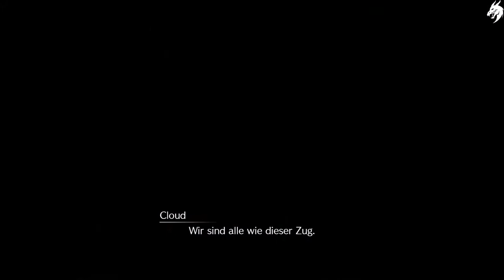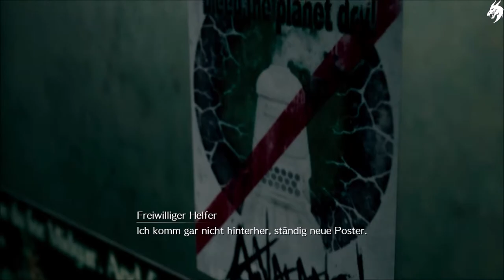Final Fantasy VII Remake🗡️Part 3 ►Der Himmel in den Slums◄ HD Gameplay (Deutsch) [ohne Kommentar]